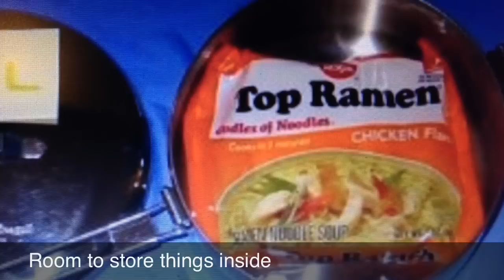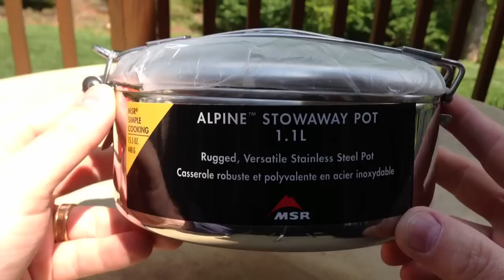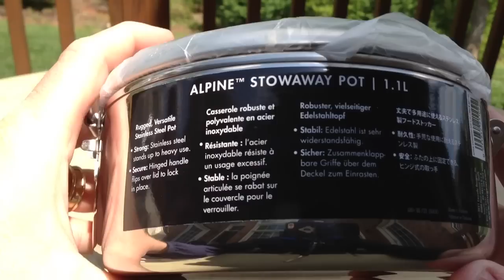MSR Alpine Stowaway Pot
Review on the 1.1L Pot.